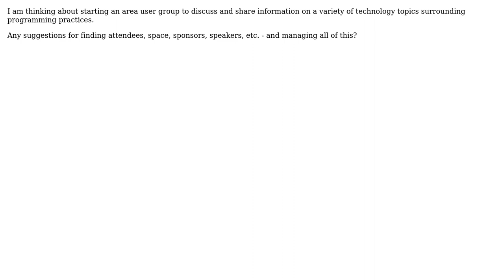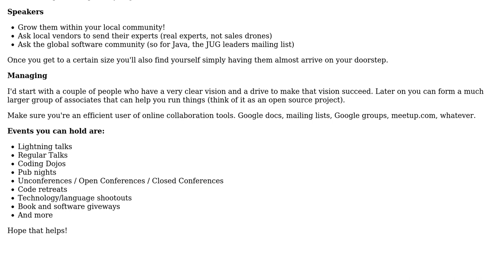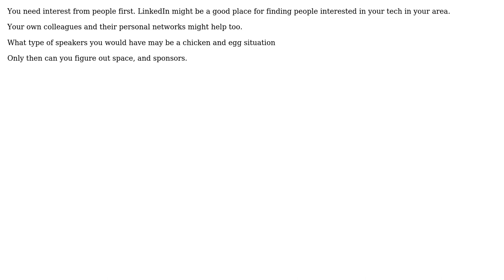Software Engineering: Looking for suggestions for starting and managing a programmer user group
With thanks & praise to God, and with thanks to the many people who have made this project possible! | Content (except music & images) licensed under CC BY-SA | Music | Images & others | With thanks to user ozz user Martijn Verburg user Jonta user blunders and the Stack Exchange Network Trademarks are property of their respective owners. You are responsible for your own actions.